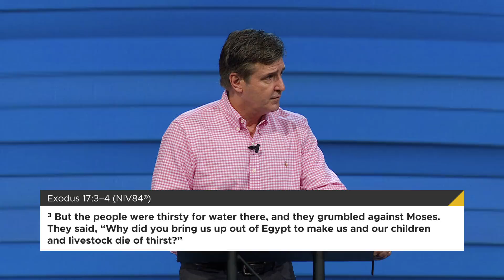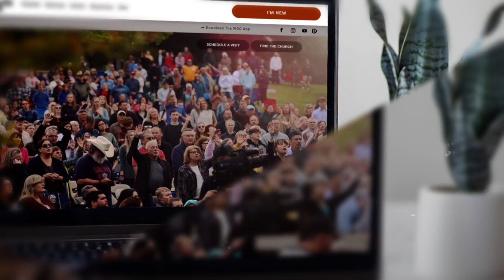Time to Lead [Lessons from the Exodus] • Pastor Allen Jackson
➡️ All of us are leaders in some way—at work, at home, or in our schools—but we often lack the courage to make our faith a part of our leadership. In this sermon, Pastor Allen Jackson discusses our assignment to be advocates for the Kingdom of God, allowing God to use our leadership opportunities for His purposes. Citing the Exodus story, when the Israelites escaped from slavery in Egypt, he discusses attitudes and behaviors to adopt or avoid, so God’s purposes can be fulfilled in our lives and in the world around us.

❇ A message from Pastor Allen Jackson at World Outreach Church in Murfreesboro, TN  -  May 21, 2022 - Time to Lead [Lessons from the Exodus]

📳  Follow Along!

🔴  Chapters:
0:00 Time To Lead [Lessons From The Exodus]
7:36 Remember & Learn — Warnings From Our History (1 Corinthians 10 verses 1-13)
15:42 “Big Rock” Ideas
19:24 Getting Out Of Egypt (Exodus 5 verses 17-23, Exodus 6 verses 6-8, and Exodus 6 verse 9)
28:59 The Barrier Of The Sea (Exodus 13 verse 3, Exodus 14 verse 4, Exodus 14 verses 11-12, Exodus 14 verse 13-16, Exodus 14 verse 31)
37:18 Grumbling/Complaining (Exodus 17 verses 3-4)
42:57 Outline
43:19 Chapters 1-4, Moses’ Story
43:46 Chapters 5-13, Conflict & Plagues
44:05 Chapters 14-15, Getting Beyond The Red Sea
44:45 Chapters 16-18, Manna, Marah, Water From The Rock, Battle With Amalek, Jethro
46:54 Chapter 19, Mt. Sinai
47:04 Chapter 20, 10 Commandments
47:25 Chapters 20-24, Community Laws . . . (Exodus 24 verses 15-18)
49:48 Chapters 25-31, Tabernacle, Priestly Garments, Consecration (Exodus 27 verses 20-21)
49:59 Chapter 32, Golden Calf
51:11 Chapter 40, Tabernacle Erected (Exodus 40 verses 34-38)
53:44 Prayer